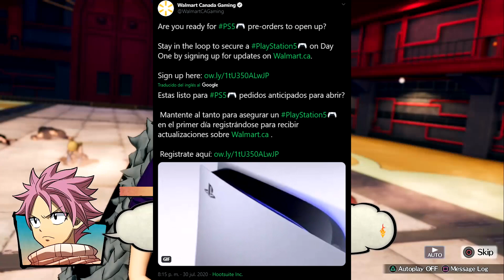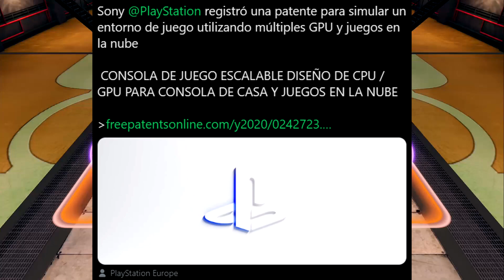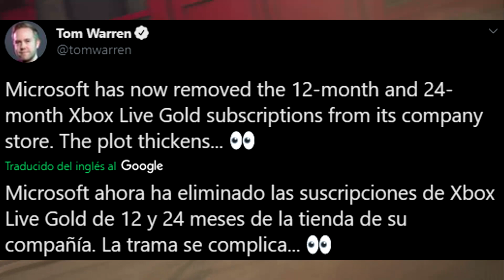MUY BUENAS NOTICIAS!! ONLINE GRATIS EN NEXT GEN, PS5 FECHA DE SALIDA, STATE OF PLAY Y MUCHO MAS!!